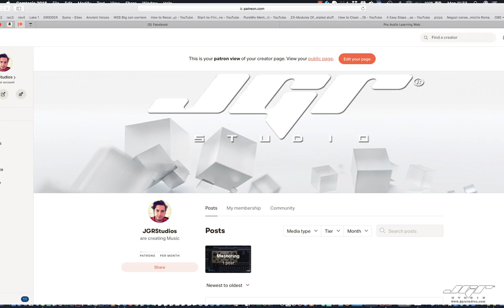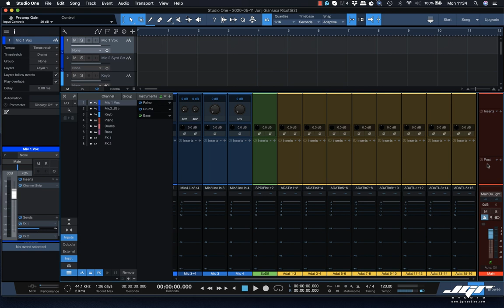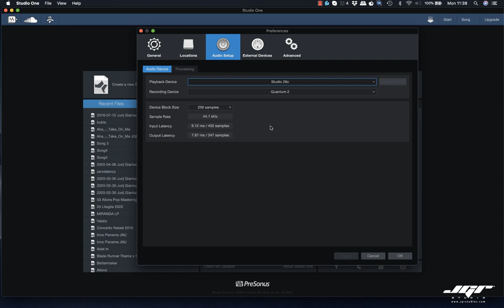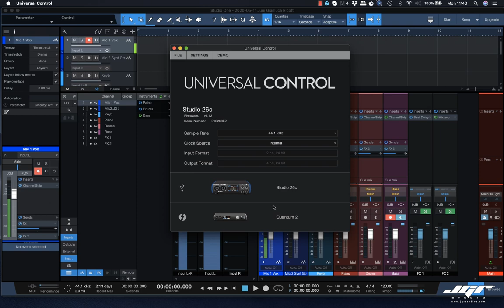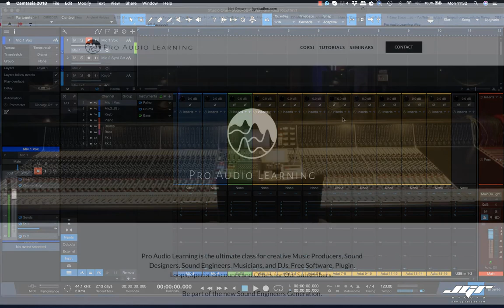Studio One Pro e Artist Uso di 2 o più schede audio contemporaneamente Tutorial Ita